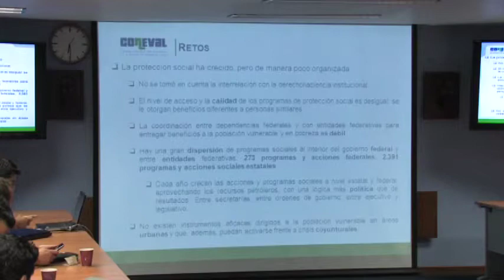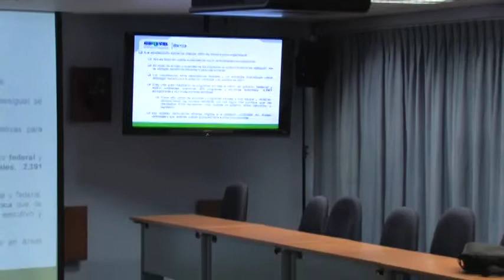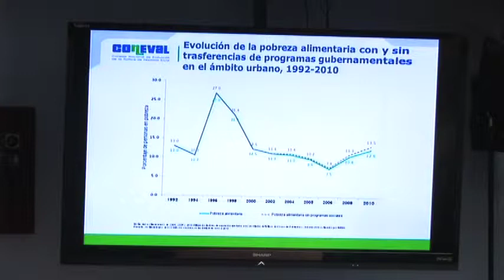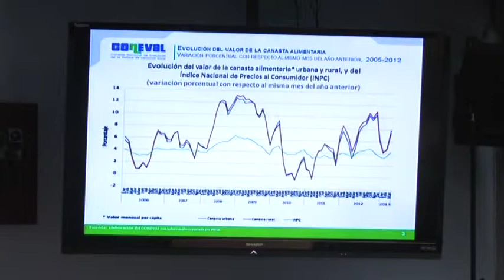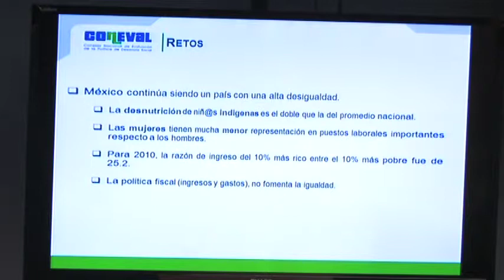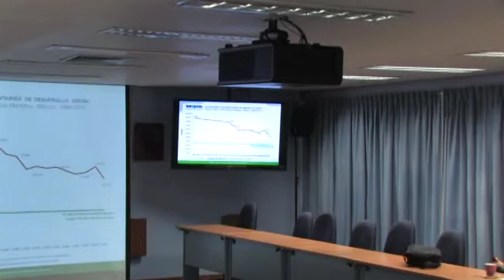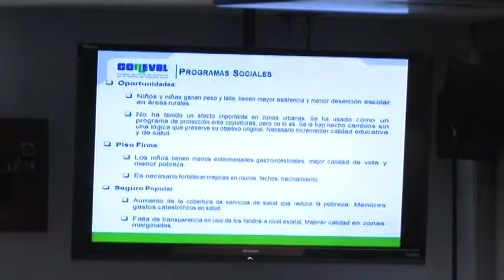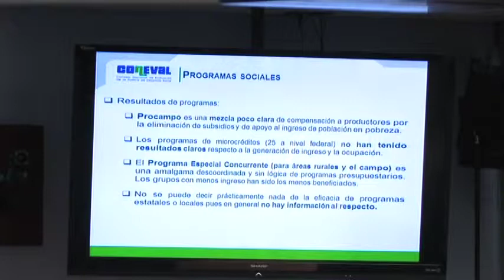CONEVAL Informe de Evaluación de la Política de Desarrollo Social en México 2013 2/7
24 de abril de 2013

Ponente:

Dr. Gonzalo Hernández Licona

Modera:

Mtro. Mario Luis Fuentes Alcalá